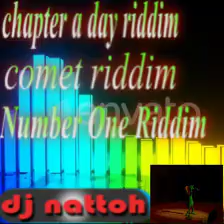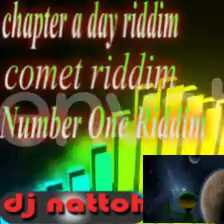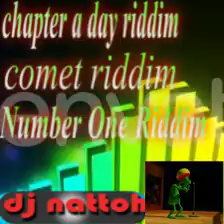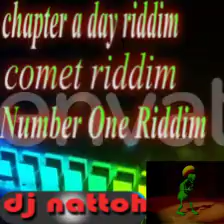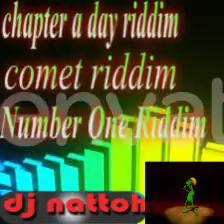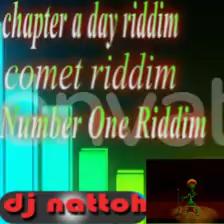chapter a riddim VS commet riddim VS number one riddim....the best reggae vybes@djnattoh254